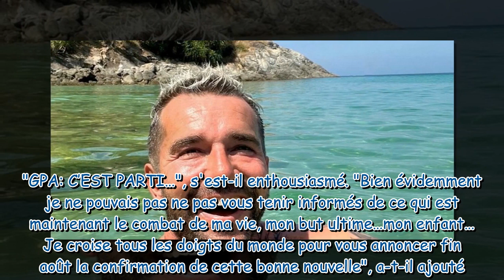"C'est parti" : Mathieu (L'amour est dans le pré) annonce une bonne nouvelle au sujet de son projet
"C'est parti" : Mathieu (L'amour est dans le pré) annonce une bonne nouvelle au sujet de son projet de GPA qui pourrait enfin aboutir dans un avenir très proche